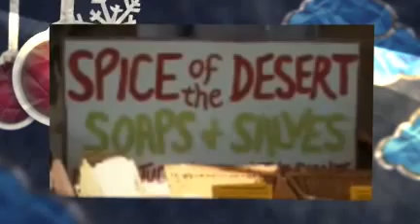Tucson Tamal 2010